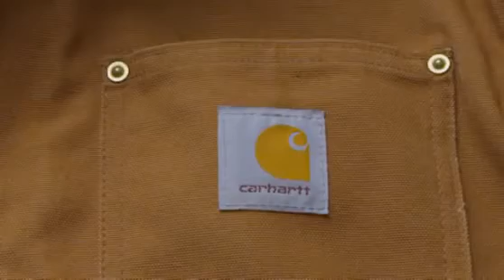Carhartt LuggageFactory com Product Talk Ripstop Active Jac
LuggageFactory.com is a leading online retailer of luggage, carry-ons, backpacks, briefcases and travel accessories. We are The Travel Experts® with more than 100 years of experience in the luggage industry. Over the last 125 years, Carhartt has dedicated itself to creating quality, enduring products for the worker. The release of the 2014 Carhartt Work Bags, Packs and Gear collections at once commemorates this historic milestone and looks towards the years ahead in providing the Carhartt comsumer with exciting new products, features and designs Over the last 125 years, Carhartt has dedicated itself to creating quality, enduring products for the worker. The release of the 2014 Carhartt Work Bags, Packs and Gear collections at once commemorates this historic milestone and looks towards the years ahead in providing the Carhartt comsumer with exciting new products, features and designs LuggageFactory.com is a leading online retailer of luggage, carry-ons, backpacks, briefcases and travel accessories. We are The Travel Experts® with more than 100 years of experience in the luggage industry.